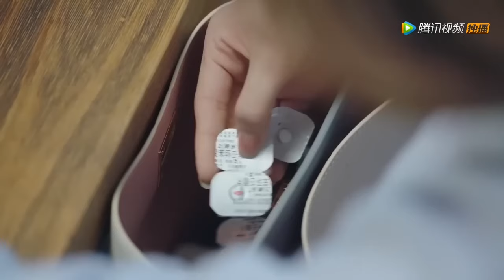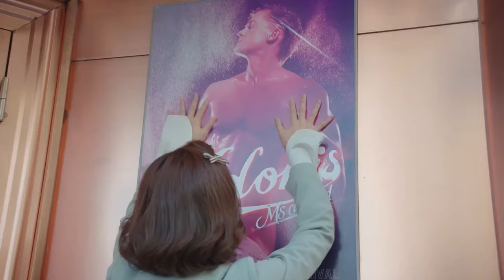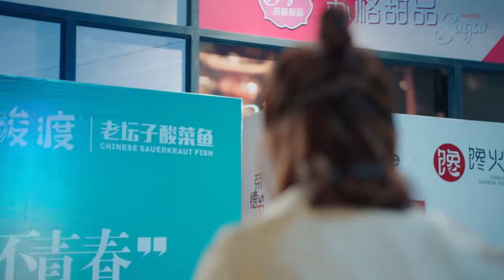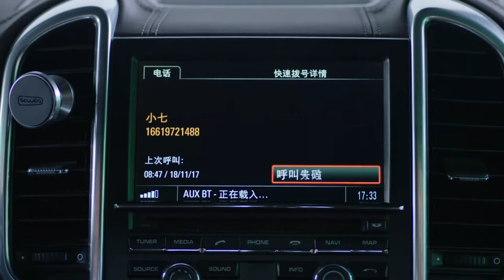【MOVIE】小三故意跌倒陷害妻子，不料監控正好記錄了真相，丈夫得知小三真面目與她絕交！ | 外星女生柴小七 My Girlfriend is an Alien